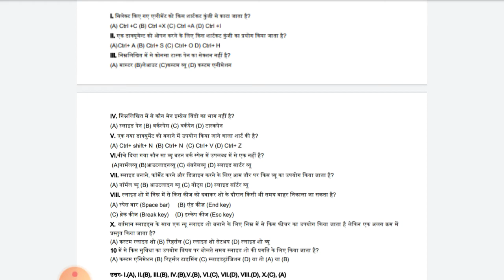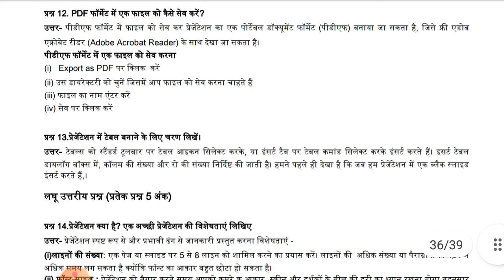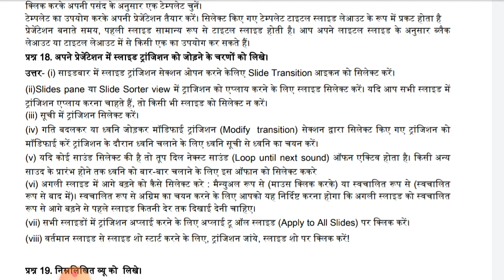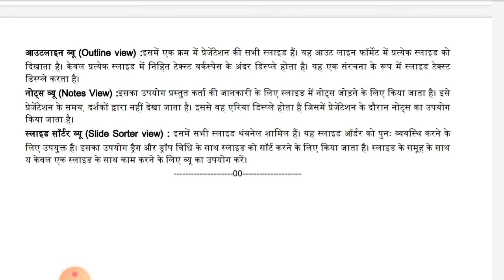प्रश्न बैंक कक्षा 9वीं आईटी यूनिट 5 का फुल सॉल्युशन , class 9th it prashn bank solution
class 9th IT prashn bank ka full solution